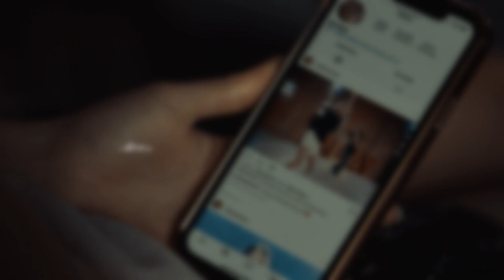Mia & Vada | X&Y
"I wanna love you but I don't know if I can"

i was so excited for this movie and it definitely didn’t disappoint!!
and i obviously loved these two so i had to edit them although i finished this in a day so it’s not very good 😭

• 𝐅𝐀𝐍𝐃𝐎𝐌: The Fallout.
• 𝐒𝐎𝐍𝐆: At the end.